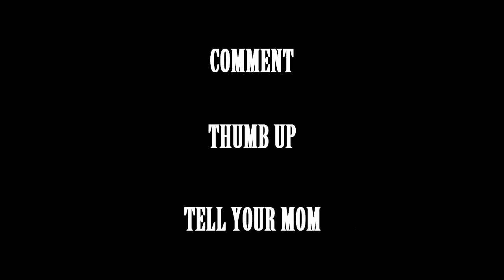HEADSHOTING με τον Jason Antigony @ Crossfire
Τα παίζω σε αυτή τη μαλακία:
Επεξεργαστής: Intel Core i3 3220 running at 3.3 GHz
Μνήμης Τυχαίας Προσπέλασης: DDR3 8GB Dual running at 1330 MHz
Κάρτα Γραφικών: NVIDIA GeForce GT 610 running at 810 MHz
Μνήμη Γραφικών: 1 GB running at 600 MHz

Ανάλυση: 1280x720
Καρέ/Δευτερόλεπτο: 30

Μουσικούλα:
INTRO: Angel of Mercy - Ethan Meixsell